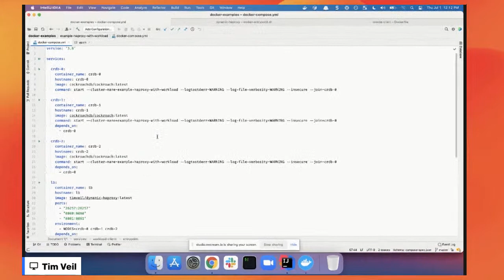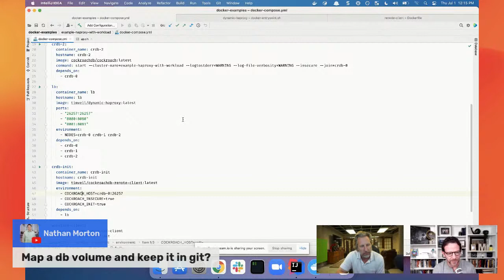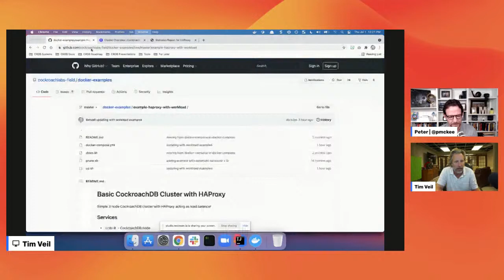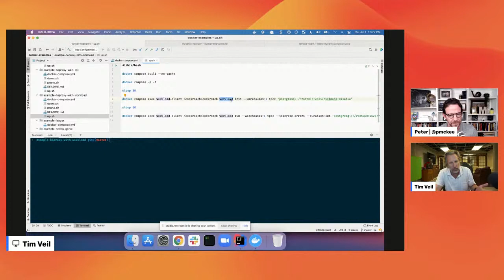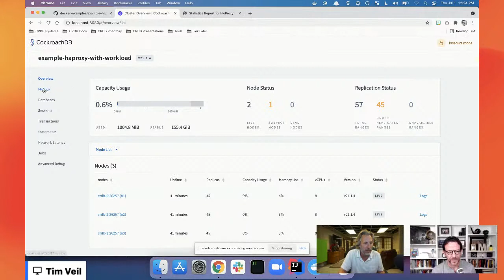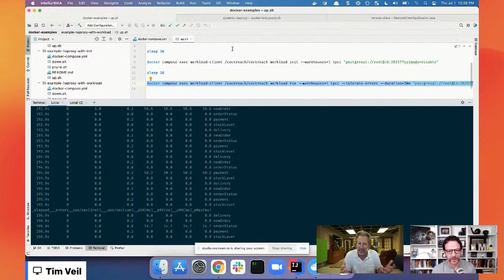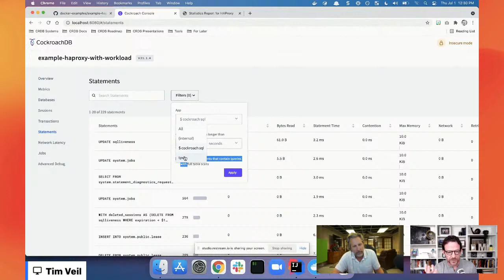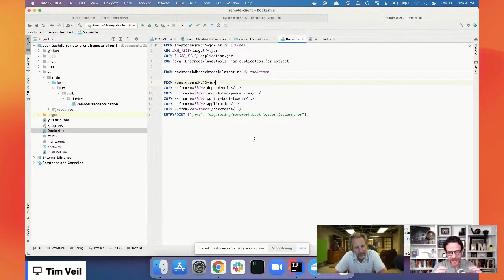Docker Build: Running Databases in Containers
Follow along as Tim Veil from Cockroach Labs and I containerize and run a Database inside of Containers.

Docker is an open platform for developers to build, share and run distributed applications. Inspired by an active community and by transparent, open source innovation, Docker containers have been downloaded more than 700 million times and Docker is used by millions of developers across thousands of the world’s most innovative organizations, including eBay, Baidu, the BBC, Goldman Sachs, Groupon, ING, Yelp, and Spotify. Docker’s rapid adoption has catalyzed an active ecosystem, resulting in more than 180,000 “Dockerized” applications, over 40 Docker-related startups and integration partnerships with AWS, Cloud Foundry, Google, IBM, Microsoft, OpenStack, Rackspace, Red Hat and VMware.